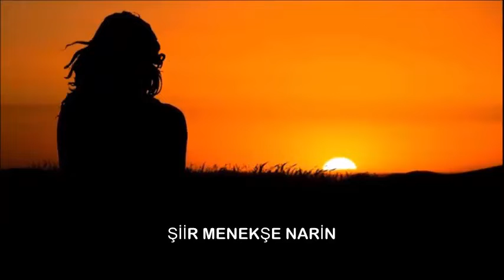DEDİM Şiir MENEKŞE NARİN Yorum SELAMİ TIRAŞLAR